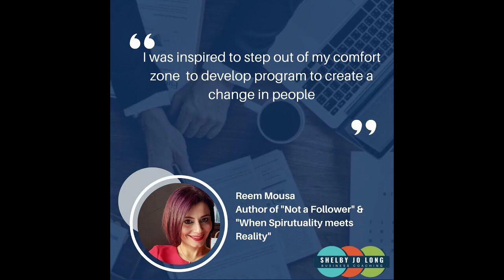The Expertise Project Lays the Foundation For Your Work!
This is an excerpt from "Expertise Transition Reem Mousa," where author Reem Mousa and CEO Shelby Jo Long discuss how The Expertise Project helped her turn her books into a program.

Author Reem Mousa: